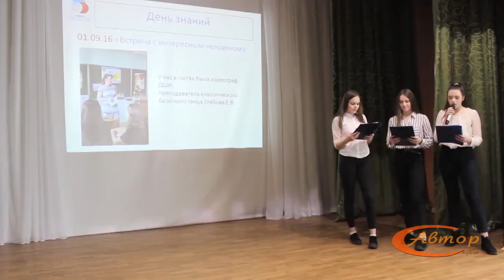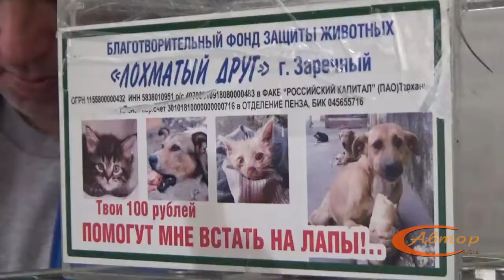Телепередача "Лестница" № 157 Эфир 19 октября 2017 года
Студия журналистики "Автор"